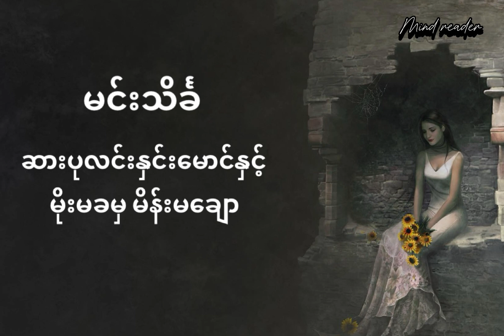ဆားပုလင်းနှင်းမောင်နှင့် မိုးမခမှ မိန်းမချော